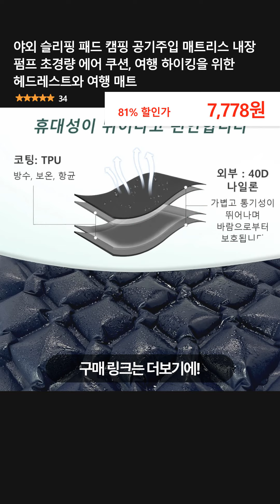야외 슬리핑 패드 캠핑 공기주입 매트리스 내장 펌프 초경량 에어 쿠션, 여행 하이킹을 위한 헤드레스트와 여행 매트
👉 구매링크